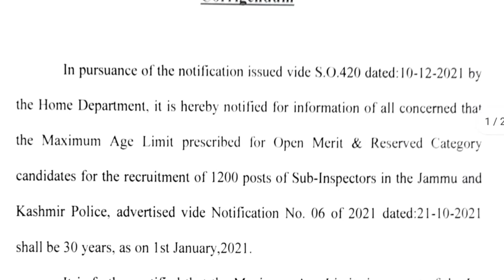Jkssb Age limit For Sub-inspector posts Enhanced,30 & 32 year's as on 1st January 2021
nhancement of Maximum Age limit for Posts of Sub-Inspectors
advertised vide Notification No. 06 of 2021 Dated:-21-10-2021, requisitioned by
the Home Department.
Corrigendum
In pursuance ofthe notification issucd vide S.0.420 dated:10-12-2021 by
the Home Department, it is hereby notificd for information of all concerned that
the Maximum Age Limit preseribed for Open Merit & Reserved Category
candidates for the recruitment of 1200 posts of Sub-Inspectors in the Jammu and
Kashmir Police, advertised vide Notification No. 06 of 2021 dated:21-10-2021
shall be 30 years, as on Ist January,2021.
It is further notified that the Maximum Age Limit in respect of the In-
service Police Personnel shall be 32 years, as on 1st January.2021.